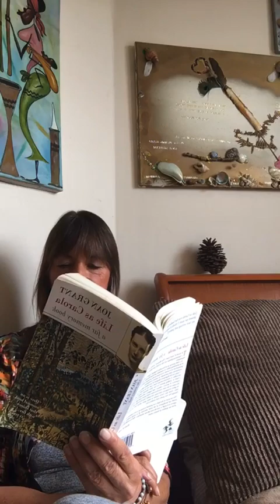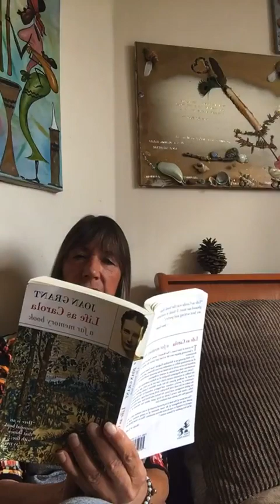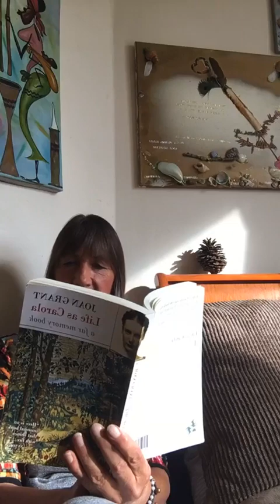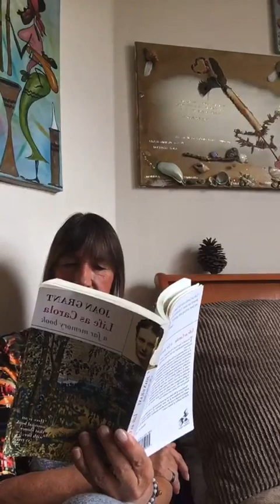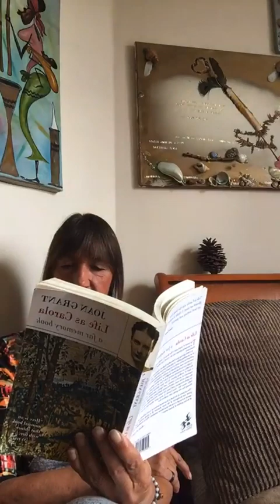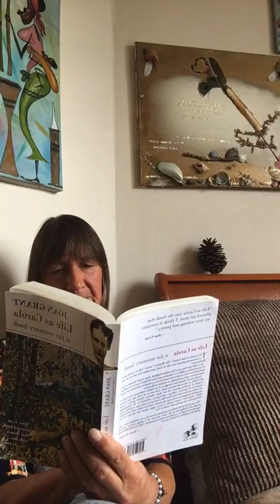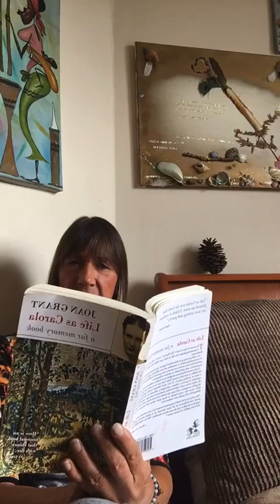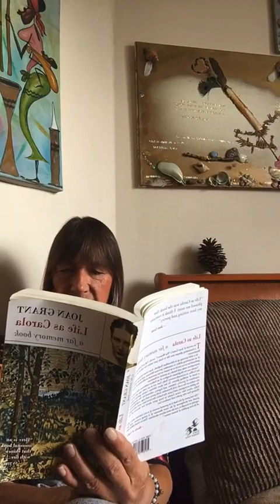"LIFE AS CAROLA" A JOAN GRANTS FAR MEMORY BOOK, CHAP 20 -2 ARRAIGNMENT, 16th century ital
LIFE AS CAROLA, gives a fascinating glimpse into life in Italy, just before the advent of the Renaissance. As a child growing up in Edwardian England, Joan Grant became aware of an astonishing ability to remember previous live times, and as an author professed her seven novels to be based on her personal recollections of other incarnations, male and female.
Joan was born 1907 and passed in 1989. and throughout her life she was preoccupied with the subject of ethics, to her it represented the fundamental and timeless code of attitudes and behaviour towards one another on which the health of the individual and society depends.
Her father was a man of such intellectual brilliance in the fields of mathematics and engineering that he was appointed a fellow of Kings College while still in his twenties. Joan's formal education was limited to what she absorbed from a series of governesses, although she felt she learned far more from after dinner conversations at home, between her father and his fellow scientists.
Here she is Carola, illegitimate child of Lord of the Griffin in sixteenth century Italy. Cast out at an early age, she joined a band of strolling players. In her short lifetime, Carola gathers harsh experiences of poverty, violence, and bigotry, softened by the friendship with Petrruchio. She joins Petrruchio, both Jester and Sage, with Bernard, the gentle strongman, and Lucia, the harlot who loves him, and with healer Sofia, whose fate warns Carola to keep quiet about her dreams of the Shining One who guides and comforts her. This is a book filled with all the best qualities of human nature..
Chapter 20
Part 2 - ARRAIGNMENT

(...she is so brave..)

Carola is now working in the  herb garden of the Convent of the White Sisters. Many pilgrims come for healing to the Cloister. She was  born 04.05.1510, her mother embroidered and played the lute -they had to leave their home and her mother dies and her friend Petruccio , the Jester,  also passes, but not before urging Carola to go into this  Convent.

I believe we can find characters in Joan Grants Books who resemble energies which are now on this planet (they probably have always been but we all live in our own world ) With the ever prominent main stream media diverting and directing peeps thoughts, we have probably been mind controlled for more than 500 years. Thankfully the internet can be used for good as much as for bad and so the battle continues. Alas, ultimately it is between you and God - Knowledge is Power but make sure where you get it from, is clean. all that 'Glitters' is not gold...
and my Bitchute , as well as on my old Utube Heikesdrumshare.
I also read my own book aloud - "Bliss after Life" which is in the playlist also in German
• Bliss After Life ... and the follow up
"Lydia "
and others - Harry Edwards "Life in Spirit" was wonderful
and 2 others of Joan Grants books - "Scarlet Feather" and "As Moses was born " Both brilliant books !

HEIKE-HIGHKEY WHENEVER